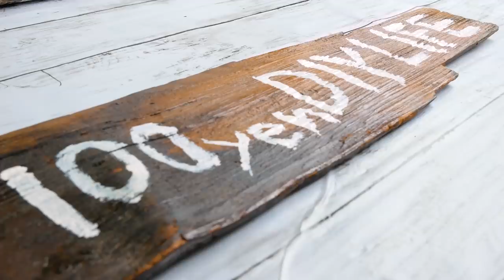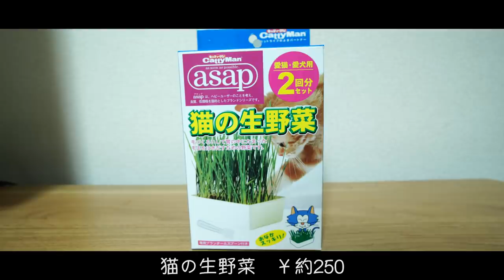【1人暮らし】しつこい彼女を無視し続けると本気でいじけました｜まさかの脱走｜共同生活61日目｜保護猫６才｜#10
茶々を保護して61日目のお話です🌱
●ハンモック
ご購入はこちら

100円で出来るDIY。